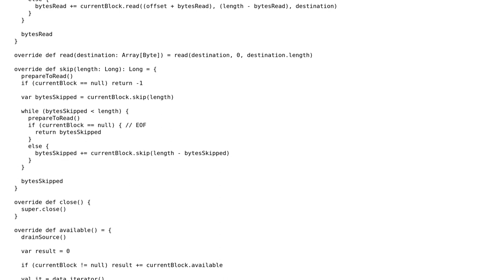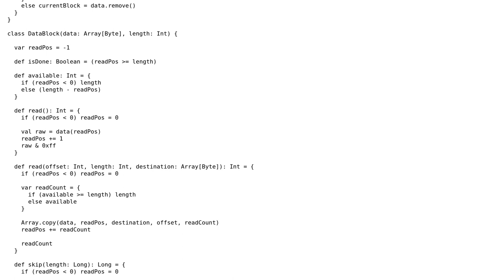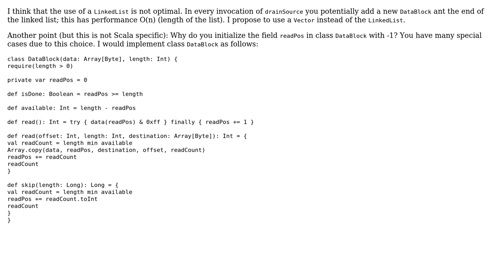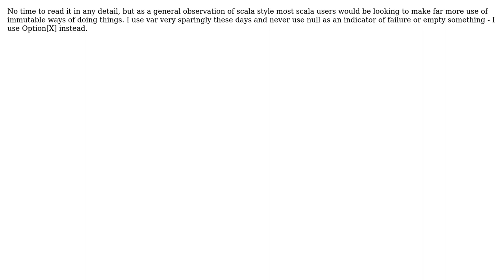Code Review: Alternate form of BufferedInputStream (4 Solutions!!)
Code Review: Alternate form of BufferedInputStream

With thanks & praise to God, and with thanks to the many people who have made this project possible! | Content (except music & images) licensed under CC BY-SA | Music | Images & others | With thanks to user wagnerpeer user Tim Pigden user Seth Tisue user Donald.McLean user Dominik and the Stack Exchange Network Trademarks are property of their respective owners. You are responsible for your own actions.